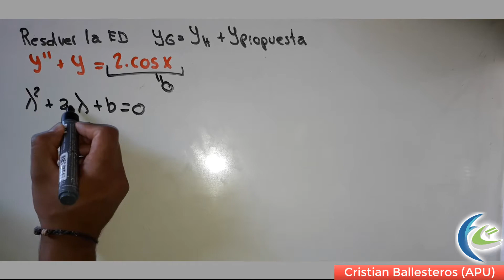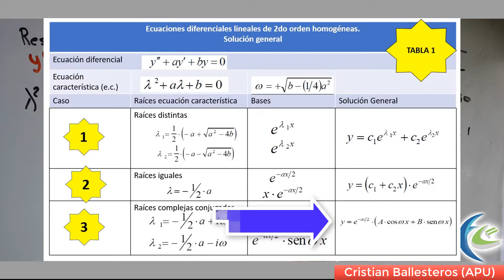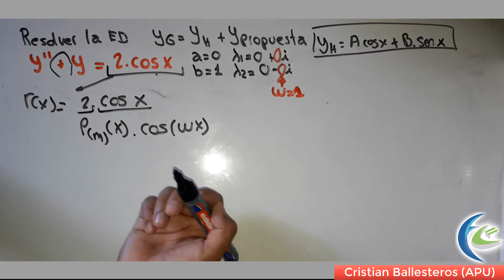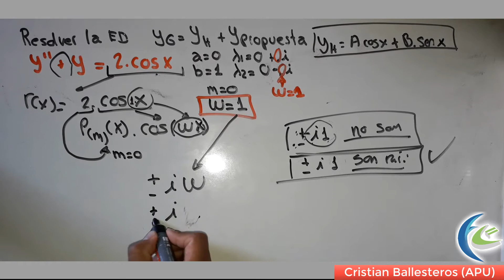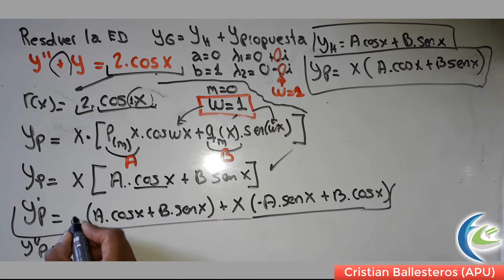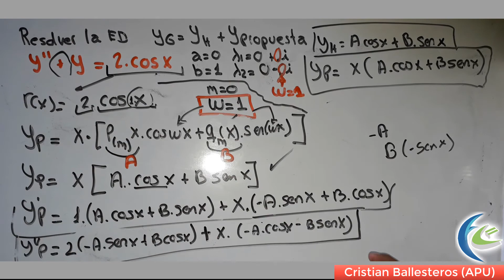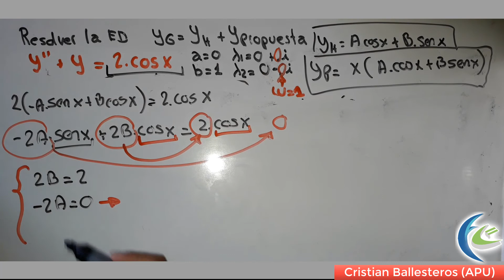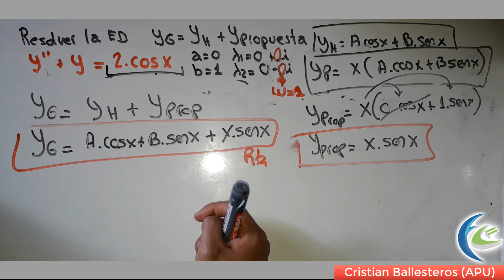ecuación diferencial y''+ay'+by=r(x) encontrar sol.general Yg = Yhomogenea + Ypropuesta Ej2 COMPLETO